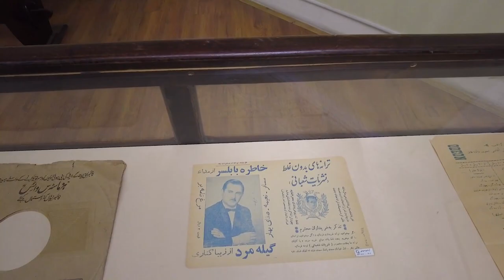Music Museum, Tehran: Seeing the oldest musical instruments to the newest ones!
A short and pleasant journey for music lovers in the world of musical instruments! From the oldest musical instruments to the newest in just one frame.

In the music museum, the space and music will drown you in its peace. In this video, you will be able to learn about the history of music, different instruments and the works of prominent artists.

We have shown you how music combines history and culture with beauty.

And follow us in instagram: walkwithme44

In this channel, we take you on short and enjoyable trips to the beautiful and amazing places of Iran on a daily basis so that in addition to getting to know the beauties of Iran, you can also get to know the art, architecture and culture of this country.

Music
Vlog
Museum
Walk iran
Walk with me
Footstep

موزه موسیقی
موسیقی
ایران
تهران